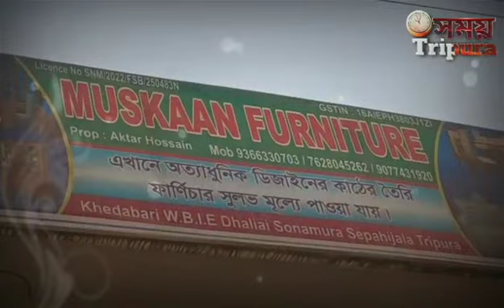সব ছাত্র আমার আত্মীয় ধরা পড়ে স্বীকারোক্তি শিক্ষকের! অভিযান সরকারি টিউশনবাজ শিক্ষকের সেন্টারে!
Breaking news
সব ছাত্র আমার আত্মীয় ধরা পড়ে স্বীকারোক্তি শিক্ষকের! সিপাহীজলা জেলায় প্রশাসনের অভিযান এক সরকারি টিউশনবাজ শিক্ষকের সেন্টারে!